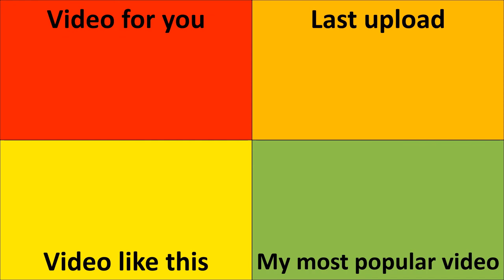Playing for a Playoff System McSorley DiNucci Heinicke Fantasy Draft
Your eyes are working this is not clickbait. Trace McSorley, Ben DiNucci and Taylor Heinicke all on one team. I have built an amazing team around these three legends. Each of the QBs will be playing a role in our offense. In this twentieth episode i play for a playoff spot.